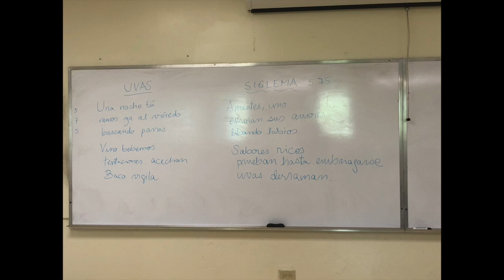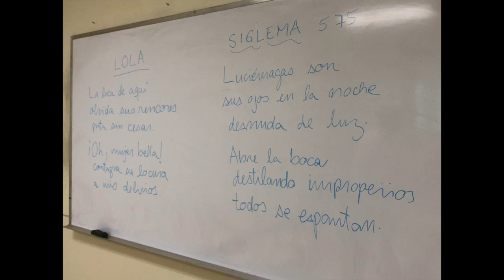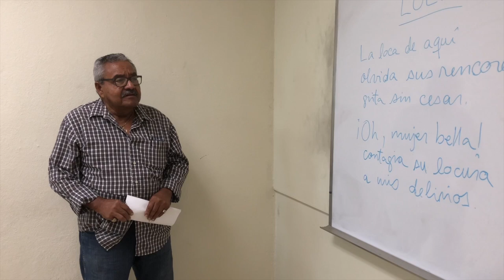Taller de siglema 575 en PEN PR, sept 2018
Taller de siglema 575 en Pen de Puerto Rico Internacional, San Juan, Puerto Rico septiembre 2018